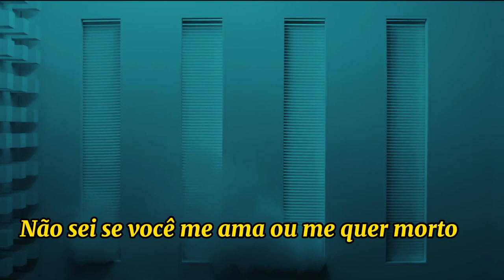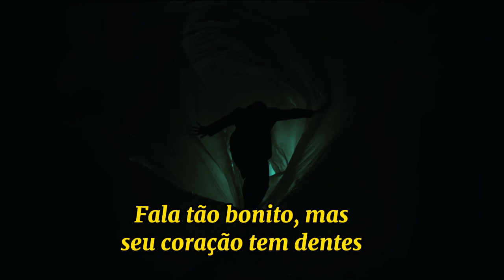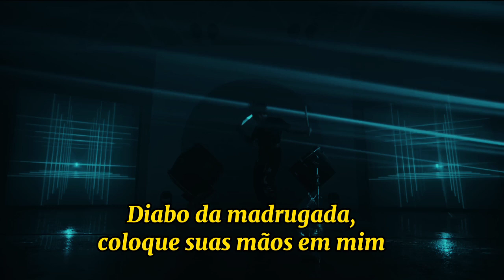5 SECONDS OF SUMMER - TEETH {TRADUÇÃO/LEGENDADO} {VÍDEO OFICIAL}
5 SECONDS OF SUMMER - TEETH

Fight so dirty, but your love so sweet

Blood on my shirt, a rose in my hand
Still beating

Teeth
Teeth
Teeth